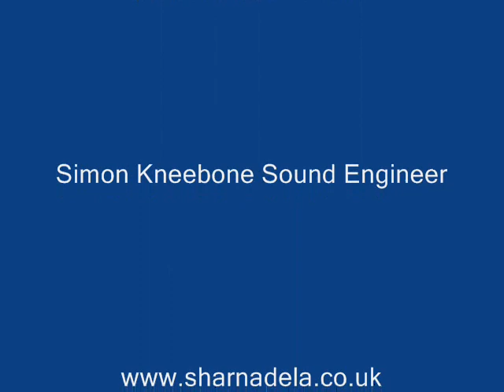The Ultimate MoodSwing - I Can't Make You Love Me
The Ultimate MoodSwing featuring Sharn Adela on vocals, Matt Randall on piano and Sound Engineer Simon Kneebone